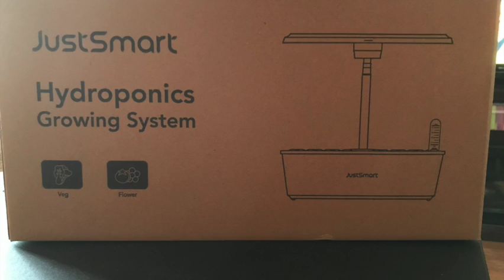Ladybug's Garden Update 4-25-22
Fruit trees are blooming...veggies are growing...Spring has arrived at Ladybug's Garden!